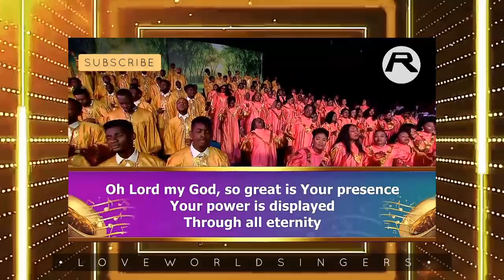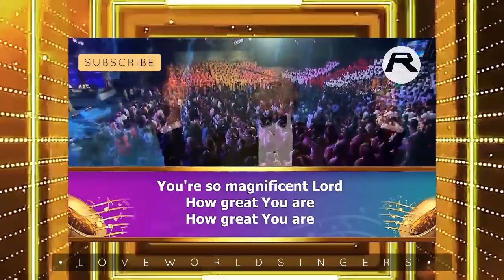EVERLASTING KING - Pst Saki | PRAISE NIGHT 15 WITH PASTOR CHRIS | LOVEWORLD SINGER'S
A moment of Praise at Praise Night 15 with Pastor Chris that held on 11th, June, 2023. Check out more on this channel and praise God like never before.